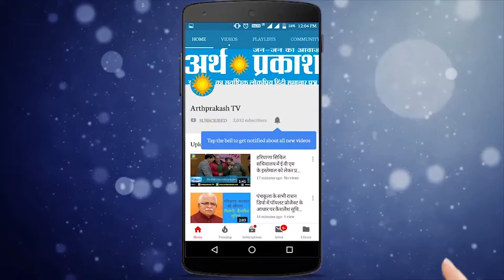गुहला चीका में नायब सैनी के लिए चुनाव प्रचार करने पहुंचे रेसलर द ग्रेट खली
दुनिया भर में  मशहूर भारत के पहलवान द ग्रेट ने कुरुक्षेत्र संसदीय क्षेत्र में नायब सैनी के लिए प्रचार किया बीच में अफवाहें ये भी उडी थी कि  खली ने कांग्रेस को समर्थन किया है किन्तु आज  कुरुक्षेत्र संसदीय क्षेत्र में शामिल गुहला चीका में चुनाव प्रचार कर भाजपा को खुलकर समर्थन किया खली का रोड शो पेहवा से चलकर गुहला चीका पहुंचा गुहला चीका में पहुंचने पर ग्रेट खली को देखने के लिए लोगों का हुजूम उमड़ गया ग्रेट खली ने लोगों से भाजपा प्रत्याशी नायब सिंह सैनी के पक्ष में वोट करने की अपील की और कहा कि अगर नायब सिंह सैनी को आप यहां से बहुमत से जिताकर देश की सबसे बड़ी पंचायत में भेजें तो नायब सैनी देश की सबसे बड़ी पंचायत में मंत्री बन कर आपकी समस्याओं को संसद में मजबूती से उठाएंगे और उन्हें हल करेंगे।